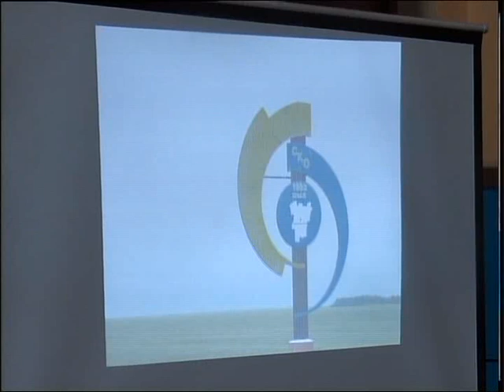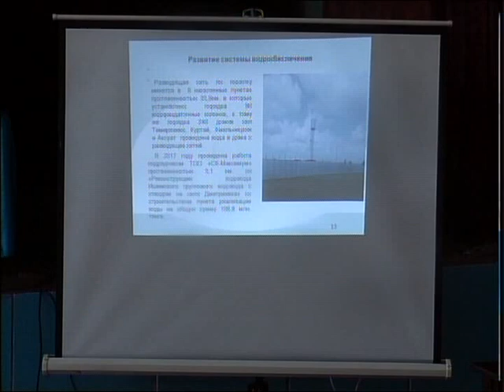Отчет акима Тимирязевского района Рус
Отсутствие доступного водоснабжения, низкая зарплата, перебои с льготными лекарствами и слабая материально-техническая база медучреждений. В селах Северного Казахстана жители сталкиваются с одними и теми же проблемами. О них говорят на отчётных встречах акимов. 17 января задать свои вопросы руководителю Тимирязевского района смогли жители села Дружбы. Это единственный населённый пункт в Интернациональном сельском округе. Подробнее в нашем материале.